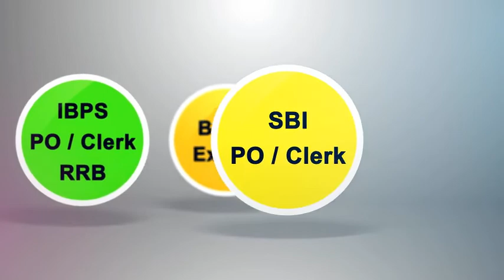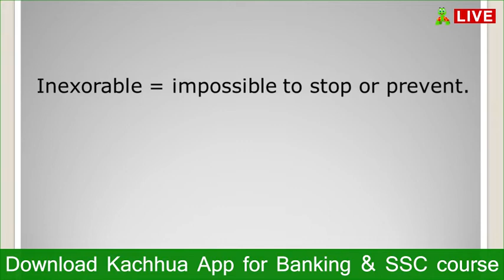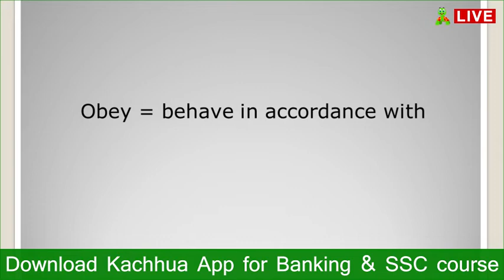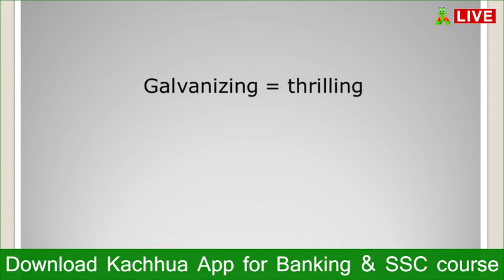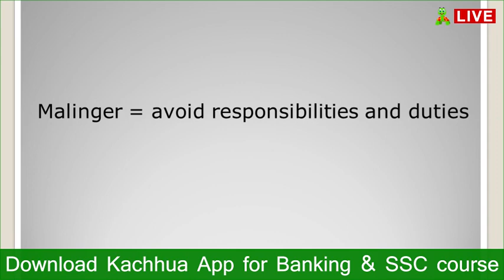Every Day Vocabulary practice for IBPS, SSC, GPSC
Vocabulary practice  for all competitive exam like GPSC,IBPS,SSC and all exams.
Everyday Vocabulary with KRINA AKHANI.

Courses of KACHHUA are available in BOOK STORE.